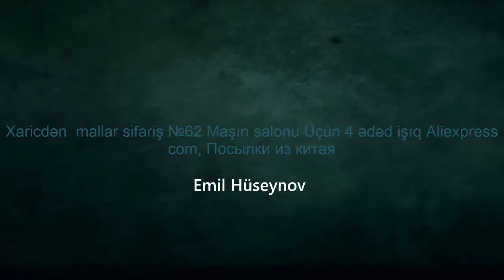Xaricdən mallar sifariş №62 Maşın salonu Üçün 4 ədəd işıq Aliexpress com, Посылки из китая